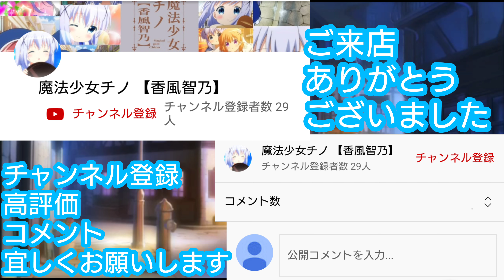新エンディングです！これからも、宜しくお願いします